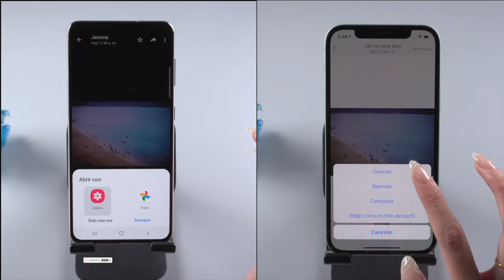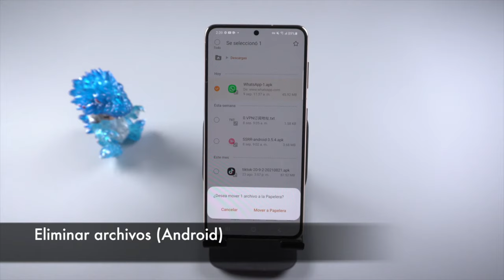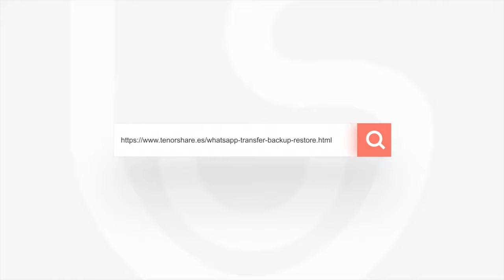(8 Formas) no me aparecen las fotos de WhatsApp en la galería 2024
WhatsApp en ocasiones surgen problemas como que no te aparecen las fotos de WhatsApp en la galería, sin embargo, las soluciones a esto es más fácil de lo que parece con iCareFone WhatsApp Transferencia

Ya sea que necesites guardar chats, contactos o fotos u otros datos de WhatsApp o WhatsApp Business , puedes utilizar iCareFone - WhatsApp Transferencia para exportarlos como archivo para su visualización. Los mensajes y enlaces se pueden exportar como HTML. Todos tus datos se pueden exportar selectivamente, ahorrándote tiempo desde el principio.

0:00 Introducción
0:15 Forma 1: actualizar WhatsApp en Google Drive/App Store
0:27 Forma 2: reiniciar Android/iPhone
0:39 Forma 3: habilitar Visibilidad de archivos multimedia descargadasreciente mente en la galería de tu teléfono (Android)
0:51 Forma 4: eliminar archivos (Android)
1:03 Forma 5: configurar en privacidad en Android/iPhone
1:20 Forma 6: desinstalar WhatsApp e instalar nuevamente en Android/iPhone
1:30 Forma 7: aceptar WhatsApp guardar auto máticamente en cámara (iOS)
1:40 Forma 8: hacer copia de seguridad de WhatsApp por iCareFone WhatsApp Transferencia

📜 Artículo correspondiente: Qué hacer si no me aparecen las fotos de WhatsApp en la galería

📃 Artículo relacionado: Cómo ver los mensajes, fotos, historial, archivos de WhatsApp en Google Drive